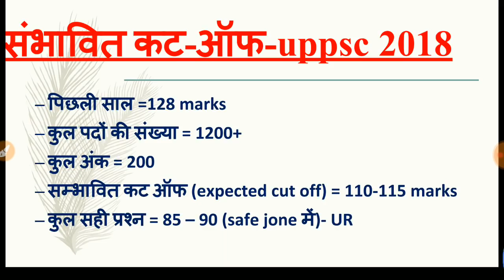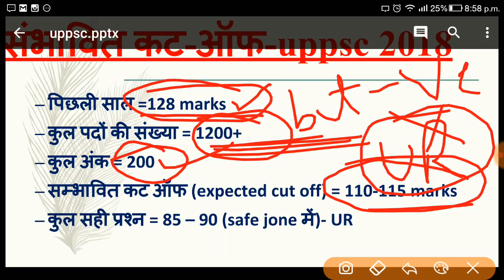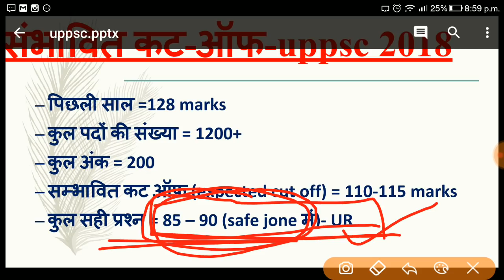UPPSC -2018 pre.|expected cutoff |एकदम सही|100% correct|हिन्दी|28/10/2018